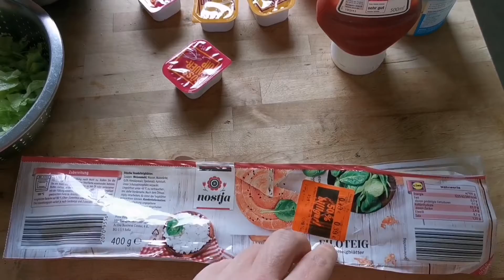Koch vlog #5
Heute einfach mal eine Koch Idee aus meinem Kopf. Ich hoffe es gefällt euch & vielleicht habt ihr Lust es nach zu machen. Vielen fehlt oft die Inspiration oder die Idee was man so alle machen kann, vielleicht konnte ich auch wieder mit dieser Idee etwas weiter helfen.